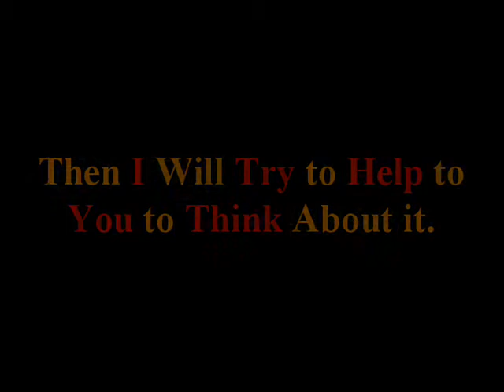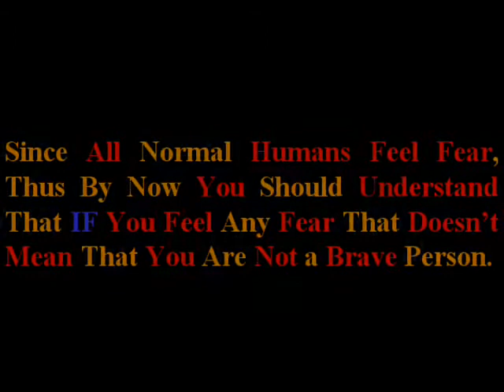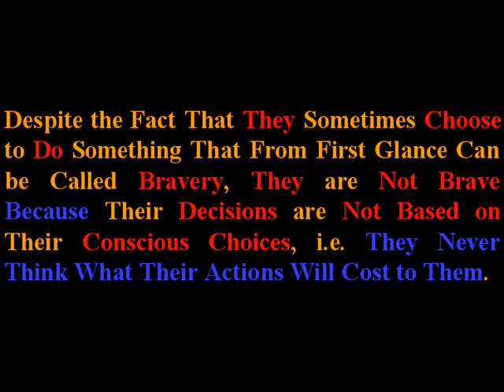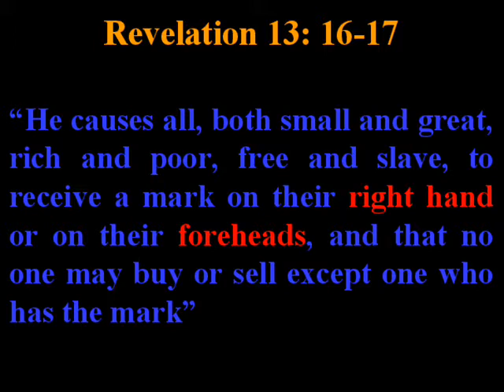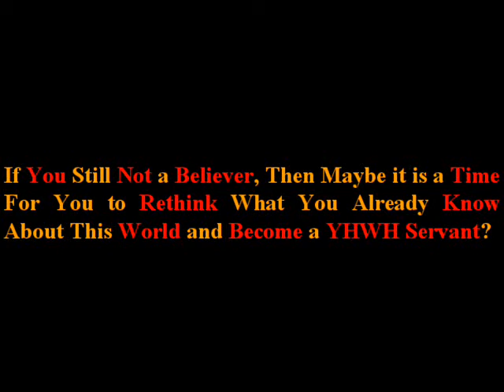What is it Mean to be Brave?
This is a short clip of Future Series. When I incorporate this video in Future "Wake up, Learn and Teach" Series this video probably will be deleted. Future Series will be not earlier then after 1 month. All my videos are free to everyone, i.e. feel free to upload and distribute these videos. If you like this video then please look other my uploaded videos as well.